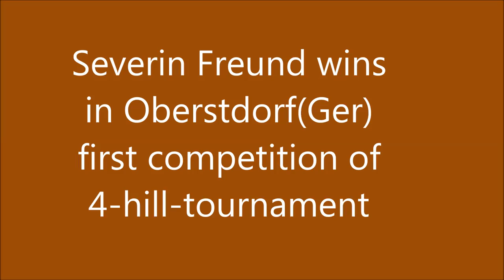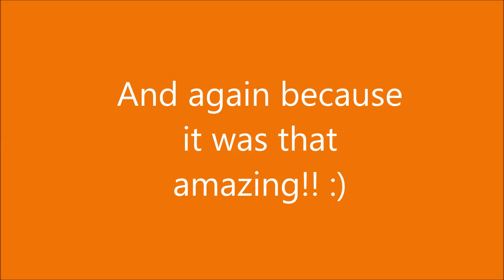Severin Freund wins Oberstdorf 2015/2016 137,5m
Finally! With a big potion of luck but an even bigger potion of skill!